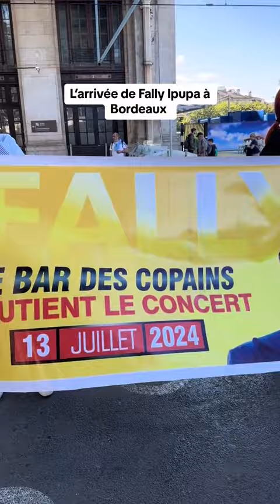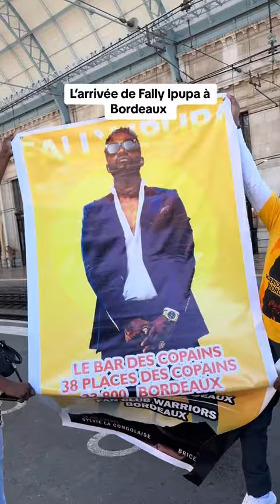BA MAMAN WARRIORS YA BORDEAUX BA YAMBI FALLY IPUPA AIGLE BIEN MAKASI 👌